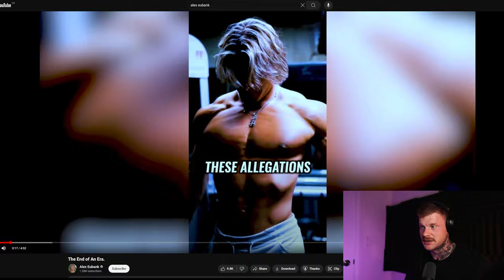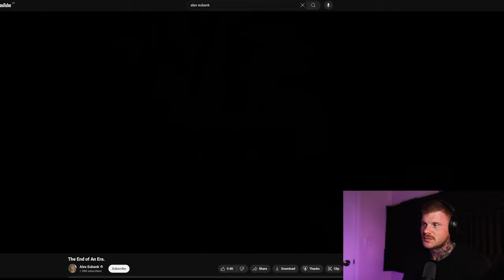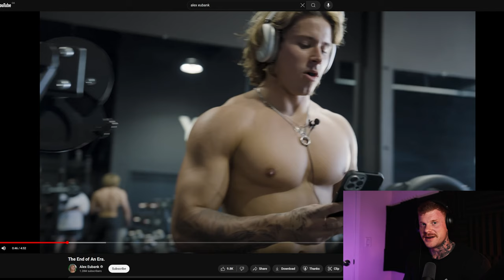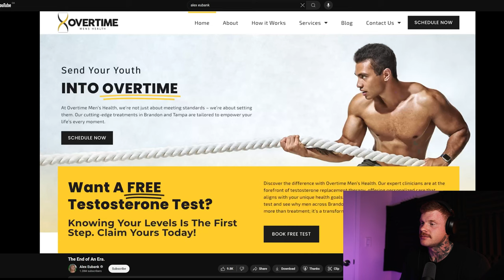Alex Eubank on Testosterone: Can He Stay True to Himself?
Alex Eubank has been a long-time advocate for staying natural in bodybuilding, but his recent decision to start testosterone has left many fans shocked. In this video, we explore why Alex made this unexpected choice and what it means for his fitness journey. Can Alex Eubank stay true to his beliefs while using testosterone, or is this a complete shift in his philosophy? We dive deep into the potential reasons behind this move and what it could mean for his future as a fitness influencer. Watch to find out more about this controversial decision and the impact it could have on his followers.